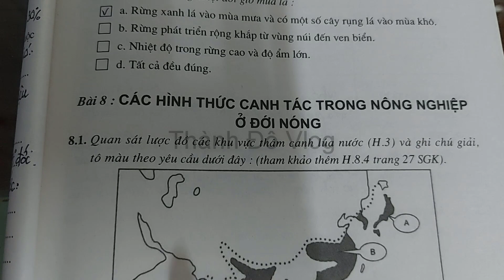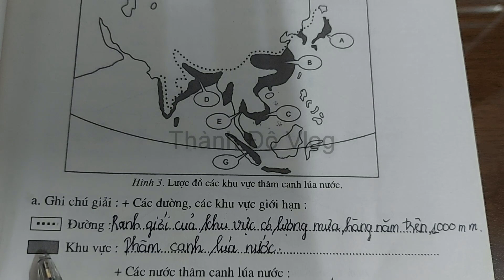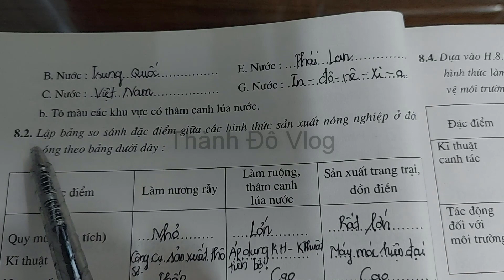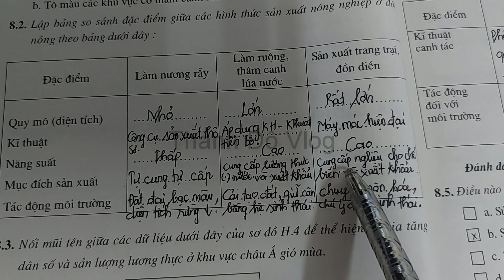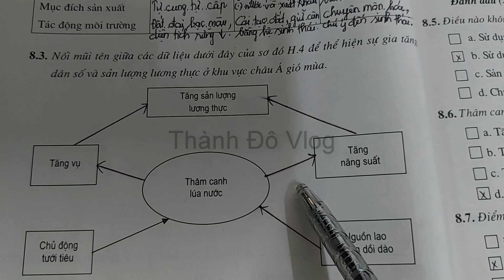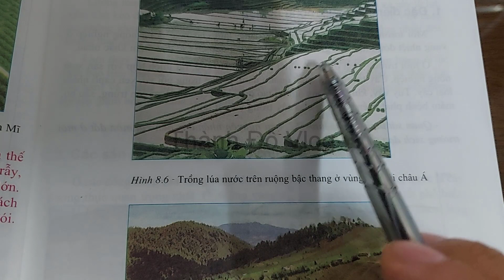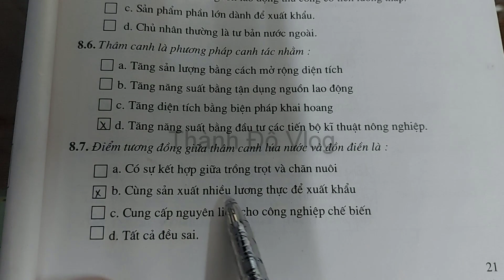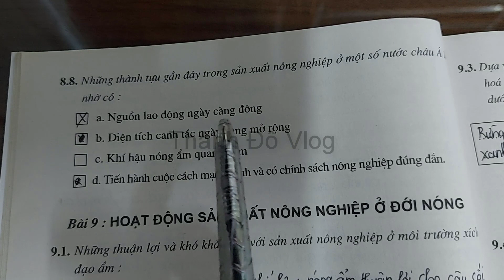Vở bài tập địa lí 7 bài 8| các hình thức canh tác trong nông nghiệp ở đới nóng